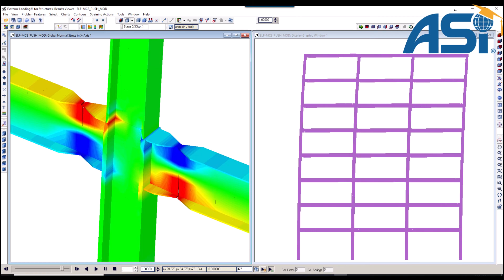Pushover Analysis Using Extreme Loading for Structures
Pushover analysis of a Steel Frame with RBS Sections using Extreme Loading for Structures (ELS) software